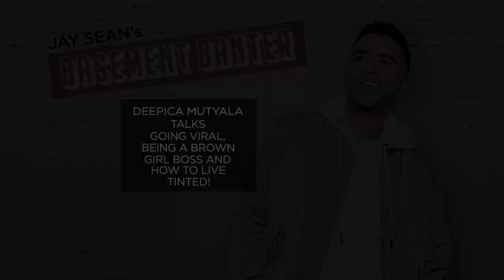Jay Sean's Basement Banter | EP #17 - Deepica Mutyala talks going viral & HOW to Live Tinted!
In this episode, Jay, his wife Thara & Woody are joined by Deepica Mutyala, a South-Asian beauty entrepreneur, businesswoman, founder & CEO of Live Tinted.
As they discuss how one viral moment can change your life, the challenges and rewards of being a brown woman in business, and how we can ALL take pride in our communities and Live Tinted!

British Indian Pop Star Jay Sean and his best mate Woody, pull the curtain back on their careers in the entertainment industry, sharing hilarious and often unbelievable tales from behind the velvet rope and on the road.